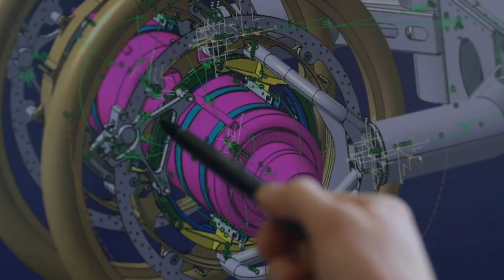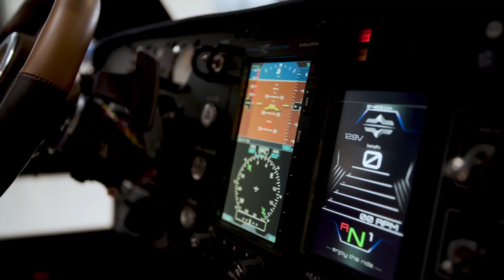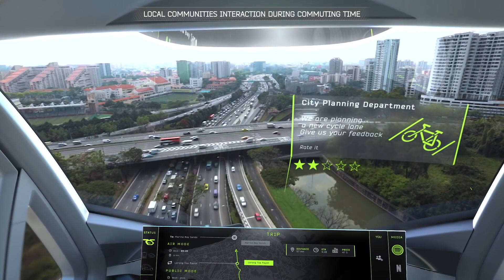САМЫЕ НЕВЕРОЯТНЫЕ ЛЕТАЮЩИЕ МАШИНЫ, В СУЩЕСТВОВАНИЕ КОТОРЫХ ВЫ НЕ ПОВЕРИТЕ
Летающие машины являются давней мечтой многих футуристов, ведь что может быть прекраснее, чем смыть в небо на крылатом коне.В этом видео вы увидите летающие автомобили будущего и настоящего, интересные концепции и разработки.Приятного просмотра!
НАВИГАЦИЯ ПО ВИДЕО:
0:00 SkyRunner MK 3.2
1:51 Lazareth LMV 496
3:32 Aeromobil 4.0
5:12 PAL-V ONE
7:04 Airbus Pop Up
8:53 Terrafugia Transition